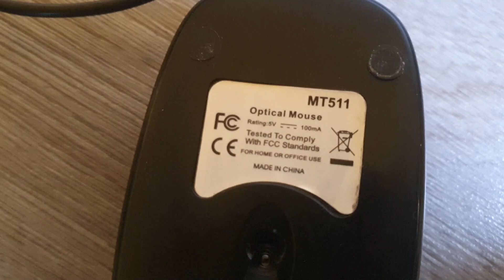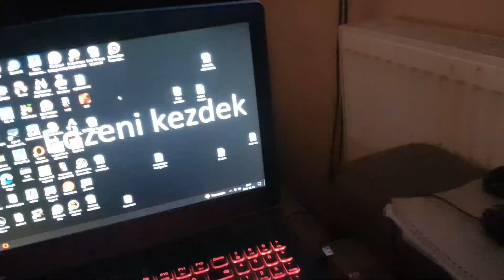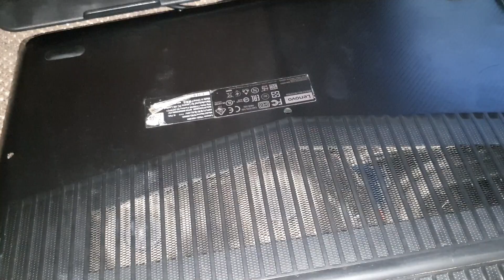Irányítókról, kontrollerekről, vezérlőkről a véleményem.